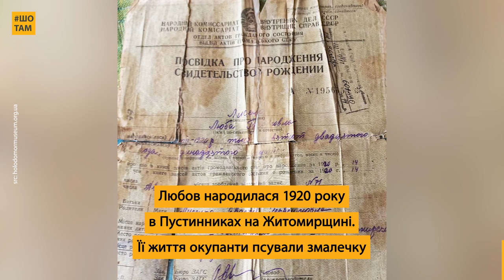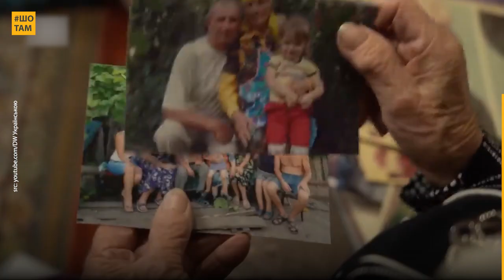Пережила Голодомор, ІІ Світову і підтримує ЗСУ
Пережила три штучних голоди, Другу світову, а тепер у 102 роки допомагає боротися з окупантами!

Голодомор, організований совєтами, забрав у неї брата й сестру, а німці — молодість. Натомість була важка примусова праця на залізниці, а потім «іскуплєніє віни трудом» за перебування в окупації. Тільки після Другої світової вдалося видихнути: Любов одружилася, а її життя в селі нарешті стало спокійним.Та попереду чекав розпад СРСР, відновлення Незалежності України та нова війна — тепер із росіянами.

 Усі троє онуків Любові пішли на фронт захищати Батьківщину. Але і їхня бабуся, попри поважний вік, теж долучилася до боротьби! Разом із доньками вона плете маскувальні кікімори для захисників. Пані Люба погано бачить, недочуває, але віра в онуків та їхніх побратимів, а також мрія дожити до Перемоги дає їй сил рухатися вперед!

Відео зроблено на основі сюжетів DWUkrainian @DWUkrainian та Суспільне. Житомир @SuspilneZhytomyr

Ми щодня шукаємо для вас історії українців, які надихають і додають віри в наш народ. Якщо ви хочете бачити більше схожого контенту, ставайте Добродієм ШоТам